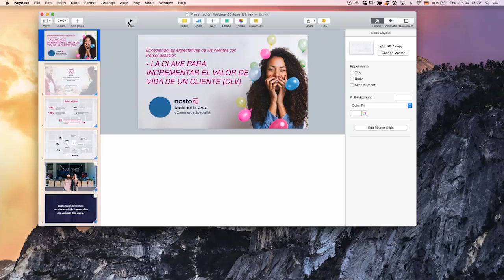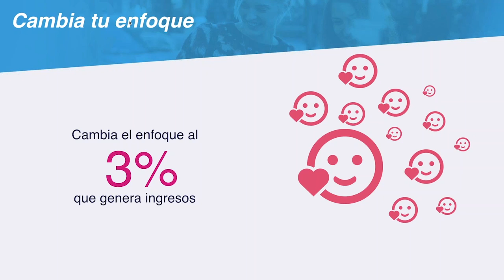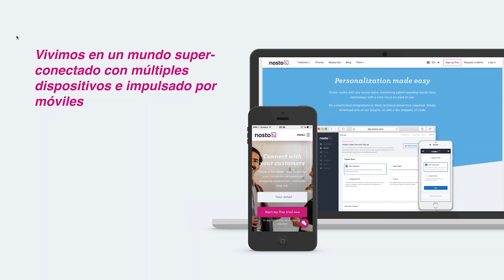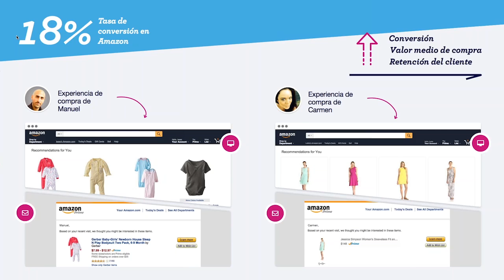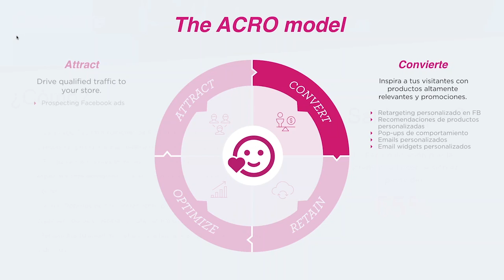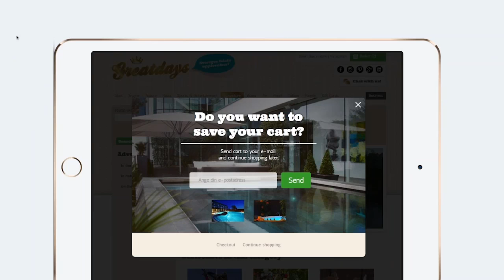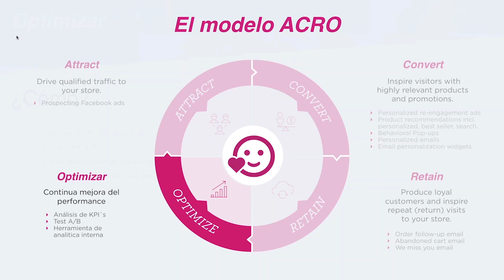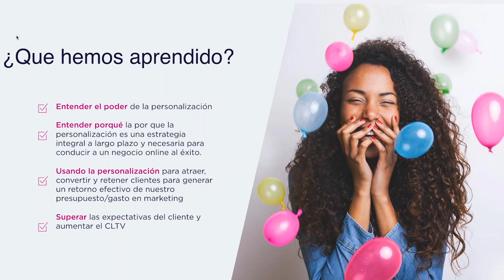WEBINAR: Excediendo las expectativas de tus clientes con Personalización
Personalización no es un extra, sino un componente esencial en cualquier tienda online que quiera destacar sobre su competencia. La personalización, como estrategia esencial, tiene que ser aplicada en toda el funnel de compra - desde atraer nuevos visitantes, a convertir y retenerlos y finalmente aumentar el customer lifetime value.